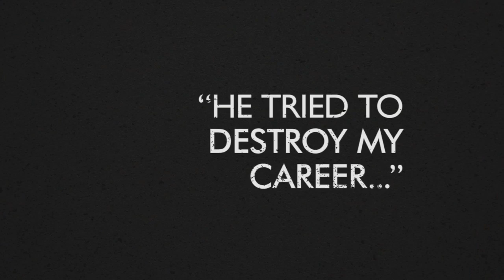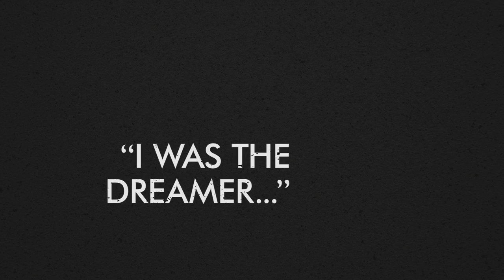David Walsh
David Walsh, chief sports writer for The Sunday Times, exposed Lance Armstrong and the illegal use of drugs in professional cycling. His tenacious, thorough and purposeful pursuit of the truth is inspirational and replete with business messages that resonate at every level.